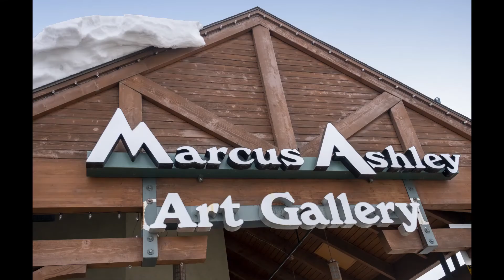Archer Show 2022 new